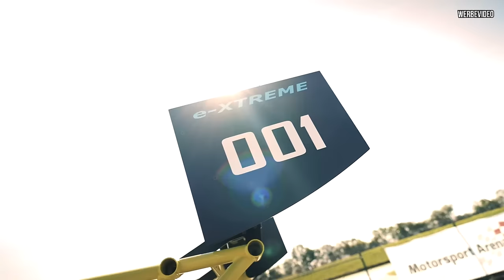MONATSUPDATE #13 Mein FAZIT zur SAISON 2023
Und schon ist die Saison 2023 wieder vorbei. 😳